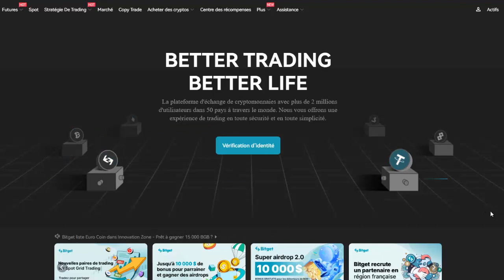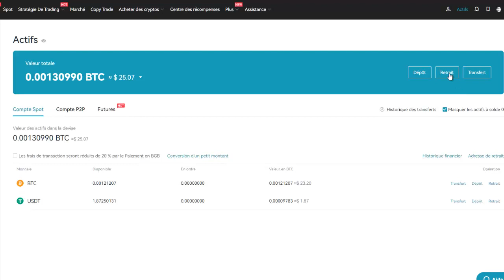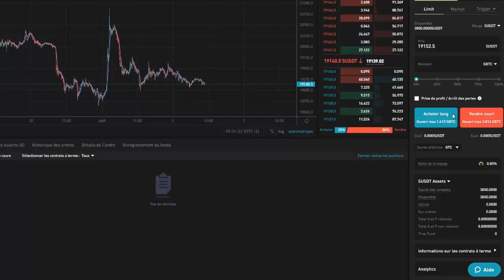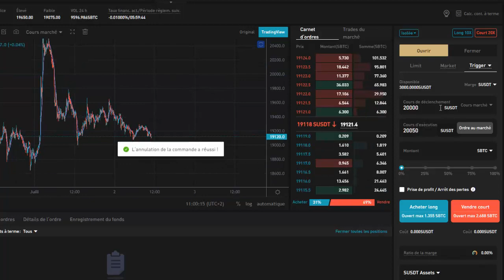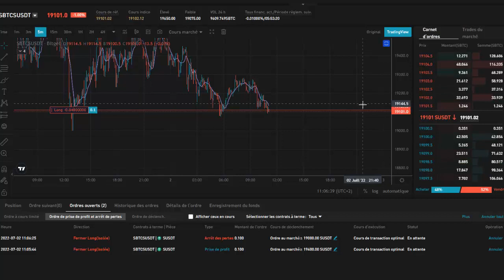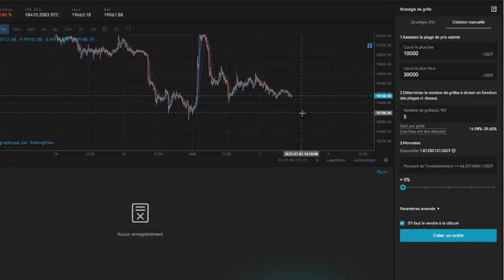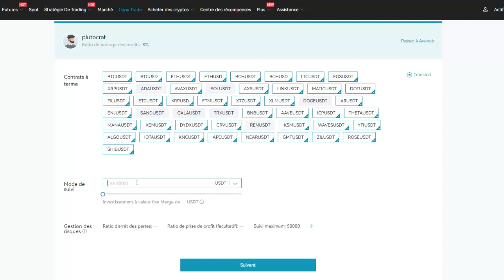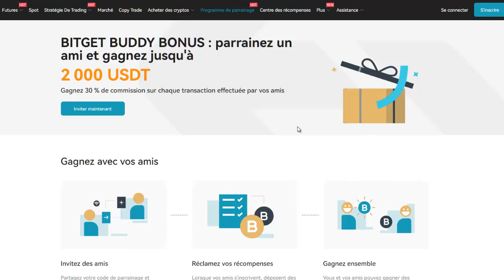Trader les Crypto-monnaies sur Bitget - Guide Complet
Bitget est une plate forme de trading de crypto-monnaie. Cette plateforme est très complète et vous offres de nombreux avantages : KYC pas obligatoire, plus de 200 cryptos disponibles (dont au moins la moitié qui ne sont pas listées sur Binance), contrats à terme avec levier jusqu'à x125, copy trading, spot trading...